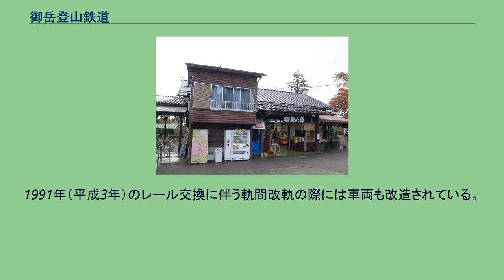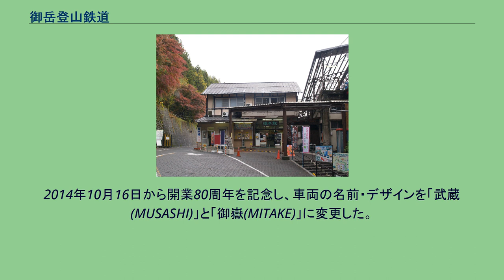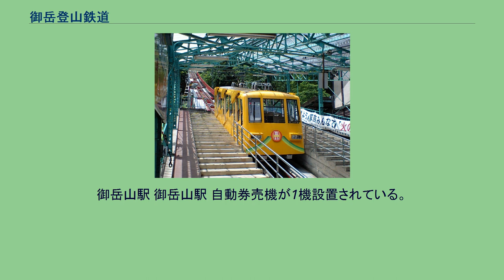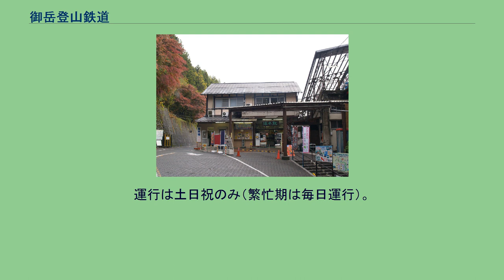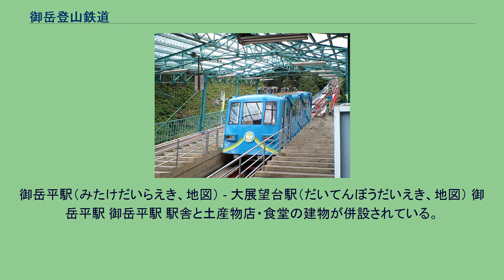御岳登山鉄道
御岳登山鉄道「御嶽」号 御岳登山鉄道「武蔵」号 御岳登山鉄道株式会社（みたけとざんてつどう）は、東京都青梅市の御岳山を登るケーブルカーとリフト等を営業している鉄道会社。
京王グループに属する。
本社は東京都青梅市御岳2丁目483番地（滝本駅駅舎内）。
滝本駅駐車場や売店、食堂の経営も行っている。
御岳山駅（1956年7月） 滝本駅 - 御岳山駅間の1.107km、標高差423.6m、最大勾配斜度25度の急勾配を6分程度で結んでいる。
一般に御岳山ケーブルカーと呼称される場合が多い。
なお、同じ京王グループの高尾登山電鉄（高尾鋼索線）と異なり、『鉄道要覧』に線名の記載はない。
営業時間7:30 - 18:30（夏期は延長あり）に、約20分おき（冬期は昼間時間帯約30分おき）に運行されている。
多客期には増便されることもある。
また、大晦日には終夜運行し、武蔵御嶽神社への初詣客輸送を行っている。
2019年10月1日改定 その他、定期券（1ヶ月のみ）、団体割引あり。
また、後述するリフトを含めた往復運賃も設定されている。
詳しくはホームページを参照のこと。
車内には他のケーブルカー車両と同様に運転席はなく、御岳山駅にて運転士が運転の操作をしている。
車内には車掌席が設けられており、非常時のために車掌が常時乗車している。
なお、車掌席には非常時にのみ利用ができる「非常ブレーキ」が設置されている。
初代車両（1934年 - 1968年） 1934年の開業時に登場した車両（汽車会社製 定員80人）。
1968年2代目車両登場に伴い引退。
2代目車両 （1968年 - 2008年） 初代車両老朽化に伴い1968年（昭和43年）に日立製作所笠戸工場で製造。
コ-1形「日出」とコ-2形「青空」が在籍した。
座席配置はクロスシート。
モケットはコ-1形が茶色で、コ-2形が青色。
1991年（平成3年）のレール交換に伴う軌間改軌の際には車両も改造されている。
塗装は登場当初から2003年（平成15年）までが白色ベースで、コ-1形「日出」が下半分赤、コ-2形「青空」が下半分青であったが同年4月に塗装変更、「日出」が橙色、「青空」が青色の塗装となった。
また時期よってにはイラストなどが入れられていた。
また、年末年始に限り「日出」が「希望」、「青空」が「開運」という愛称に変更される。
2代目車両は老朽化のため2008年（平成20年）3月11日で営業運転を終了した。
同年2月1日からはありがとうヘッドマークの取り付けが行われ、最終日の11日にはさよならセレモニーも行われた。
3代目車両（2008年 - 現行） 2008年3月12日から3月21日まで10日間営業運転を休止し車両を更新。
3月22日より3代目「日出」号「青空」号が営業運転を開始した。
2014年10月16日から開業80周年を記念し、車両の名前・デザインを「武蔵(MUSASHI)」と「御嶽(MITAKE)」に変更した。
滝本駅（たきもとえき、地図） - 御岳山駅 （みたけさんえき、地図） 滝本駅 滝本駅 標高407.4m。
乗車券販売窓口が2箇所あり、いずれも駅員による販売。
改札口は、入口・出口1つずつあり、駅員が改札業務を行っている。
駅舎内には、土産物店と御岳登山鉄道本社、駅そばが併設されている。
トイレは水洗式である。
JR青梅線御嶽駅から西東京バスで「ケーブル下停留所」まで乗車し、そこから公道を5分程度登った場所にある。
駅裏には有料駐車場があり、一般車はここまで進入することができる。
御岳山駅 御岳山駅 自動券売機が1機設置されている。
窓口も存在するが、通常の乗車券は券売機での購入となる。
トイレは汲み取り式である。
駅舎内には、ケーブルカーの運転室及び運転装置がある。
また、駅構内には売店及び喫茶店が併設されている。
駅前には、「奥多摩・みたけ山 ケーブルカー乗車記念」と書かれた、写真撮影用の看板が立っている。
自動券売機の隣には、今まで発売された記念乗車券が展示されている。
リフトの御岳平駅に近接しており、乗り換えができる。
各駅の近年の1日平均乗車人員は次の通り。
リフト（2010年11月） 御岳平駅 - 大展望台駅間の98m、2分程度で結んでいる。
リフトの椅子は、赤・青・黄の3色に塗り分けられ、雨避け・日よけの小さな屋根も設置されている。